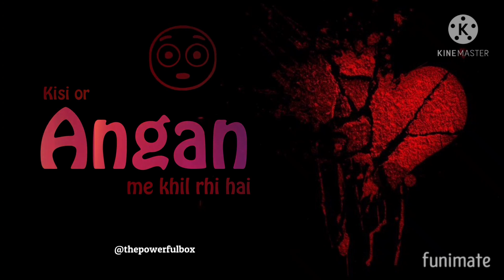broken heart shayari status whatsapp 💔 broken heart shayari status my Frist edit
broken heart Shayar 💔
broken heart feeling 💔
broken heart status 💔
broken heart lover 💔
bad boy's lovers 💔
, edit status ❤️
lovers 😍❤️

status lover❤️